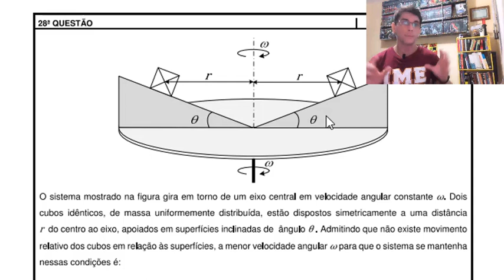IME 2018 - Questão 28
TÓPICOS:
- dinâmica curvilínea

Resolução de física do Concurso de Admissão ao Curso de Formação e Graduação (CFG) do Instituto Militar de Engenharia (IME) 2017/2018.

Aproveitem,

O sistema mostrado na figura gira em torno de um eixo central em velocidade angular constante ω. Dois cubos idênticos, de massa uniformemente distribuída, estão dispostos simetricamente a uma distância r do centro ao eixo, apoiados em superfícies inclinadas de ângulo θ . Admitindo que não existe movimento relativo dos cubos em relação às superfícies, a menor velocidade angular ω para que o sistema se mantenha nessas condições é:
Dados:
• aceleração da gravidade: g ;
• massa de cada cubo: m ;
• aresta de cada cubo: a ; e
• coeficiente de atrito entre os cubos e as superfícies inclinadas: µ .